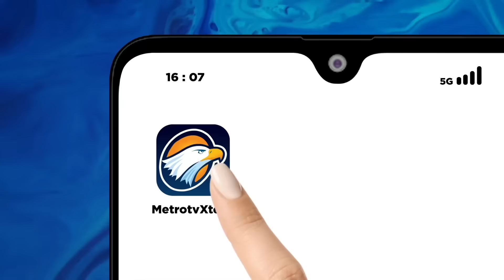Mahfud MD 'Digoda' akan Jadi Cawapres Ganjar?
MetroTV, Apakah ungkapan dari Sekjen PDI Perjuangan Hasto Kristiyanto serius terhadap Mahfud MD? Bagaimana peluang Mahfud MD maju jadi cawapres Ganjar Pranowo?